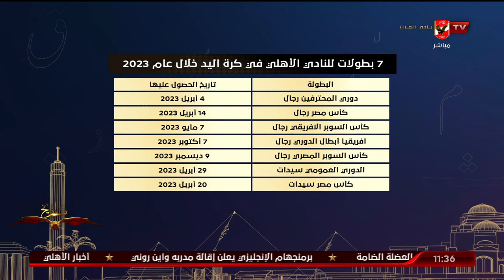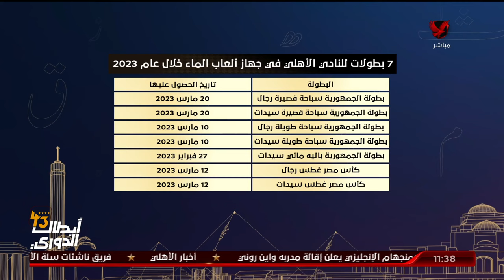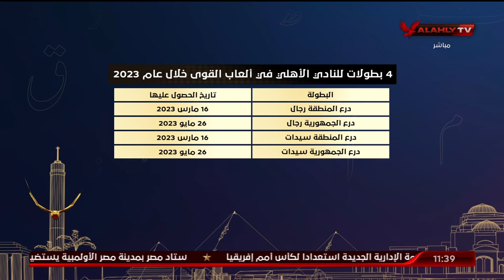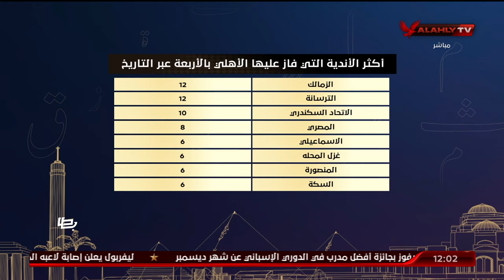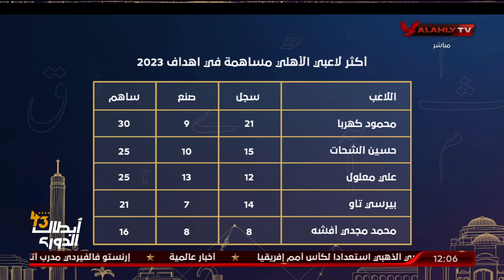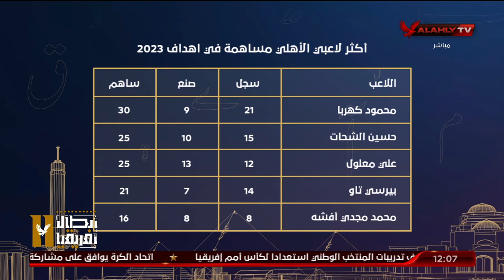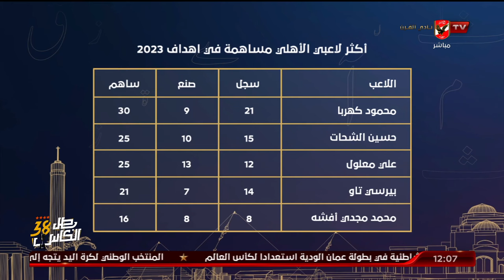لقاء احمد ثابت وكريم سعيد مع البيت الكبير | 2-1-2024